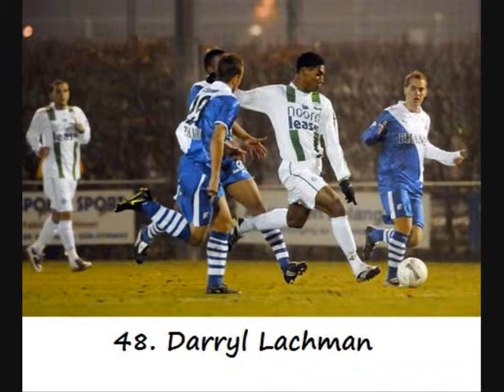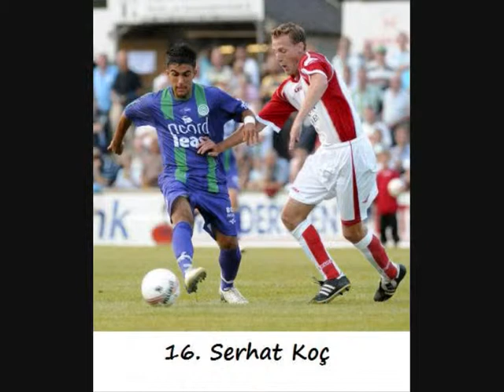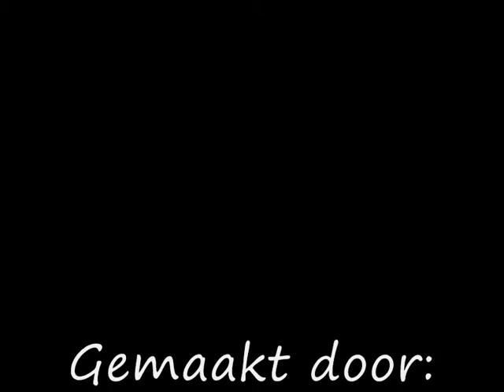FC Groningen Selectie 2009/2010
selectie van FC Groningen 2009/2010